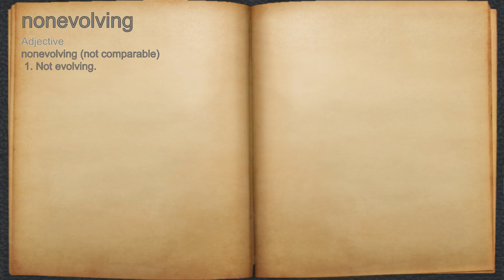What does nonevolving mean?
A spoken definition of nonevolving.

Intro Sound:
Typewriter - Tamskp